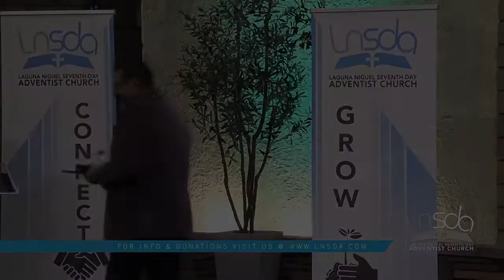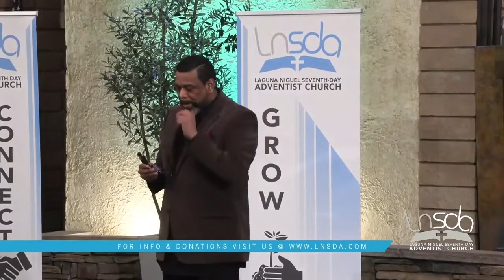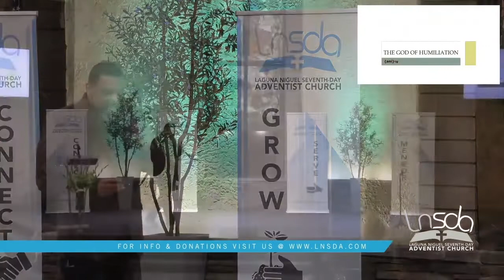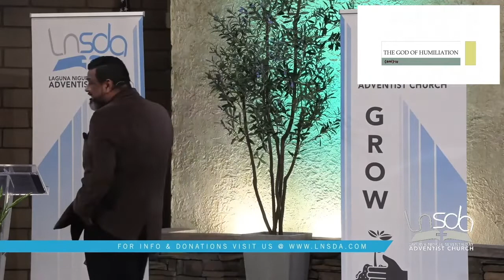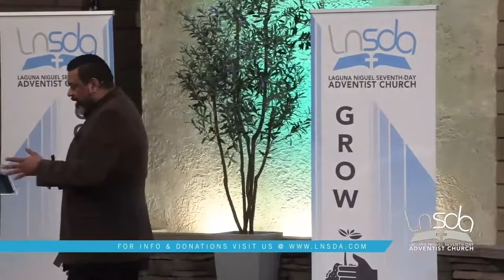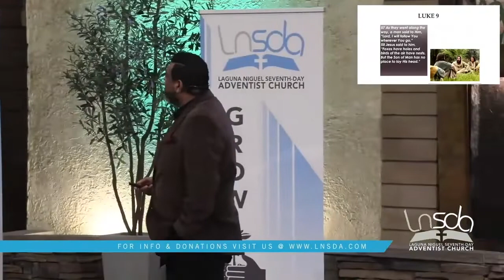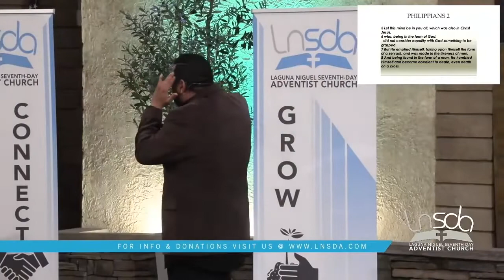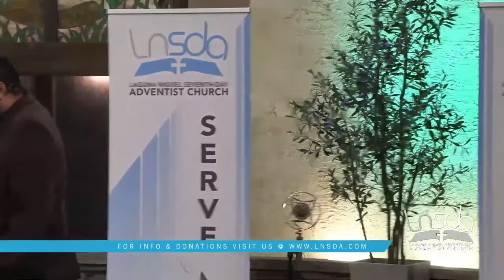Pastor Rudy Alvir | Grow in Jesus Christ | Discipleship Event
28 May 2022
Speaker: Pastor Rudy Alvir